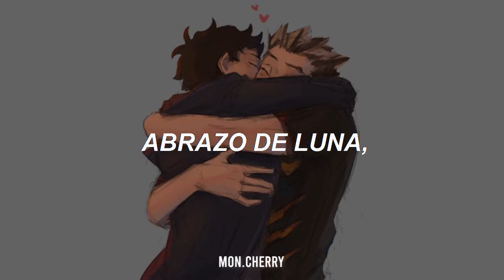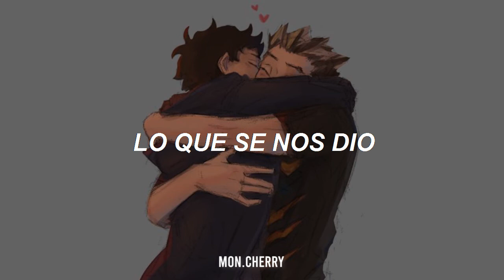Brillamos juntos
“𝘉𝘰𝘬𝘶𝘢𝘬𝘢 𝘴𝘶𝘱𝘳𝘦𝘮𝘢𝘤𝘺, 𝘯𝘢𝘥𝘢 𝘮𝘢́𝘴”

—𝑪𝒂𝒏𝒄𝒊𝒐́𝒏: Brillas — León Larregui

—𝑨𝒏𝒊𝒎𝒆: Haikyuu!!